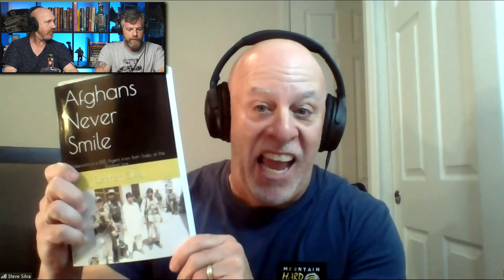Steve Silva, Diplomatic Security Service (DSS) Agent, Ep. 102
Steve Silva served with DSS and is the author of Afghans Never Smile: Reflections of a DSS Agent From Both Sides of the Durand Line.

Your balls will thank you!

Jack Murphy's memoir "Murphy's Law" can be found